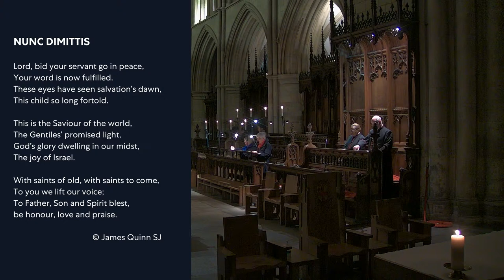Wednesday 27 March | Holy Week Address and Compline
Thank you for joining us for worship. You can find the order of service online:

If you would like to support our ministry, music and maintenance, you can make a donation